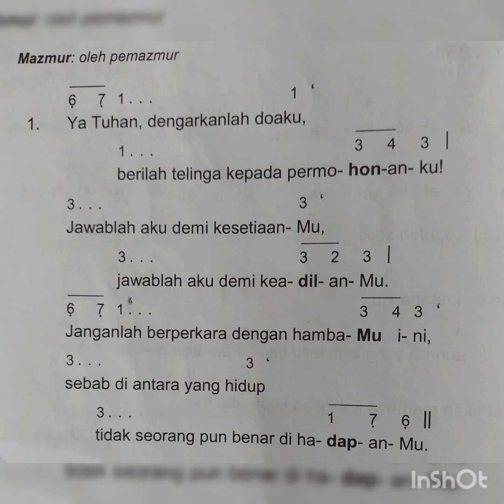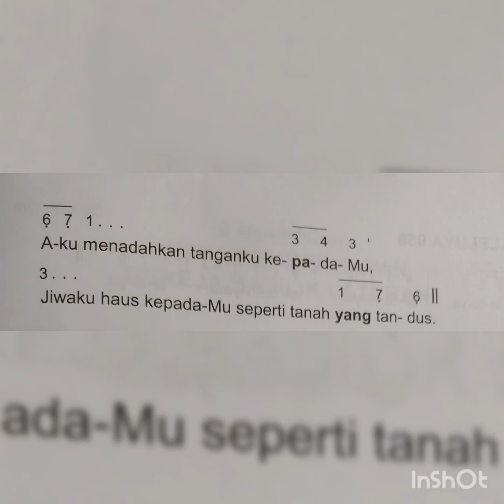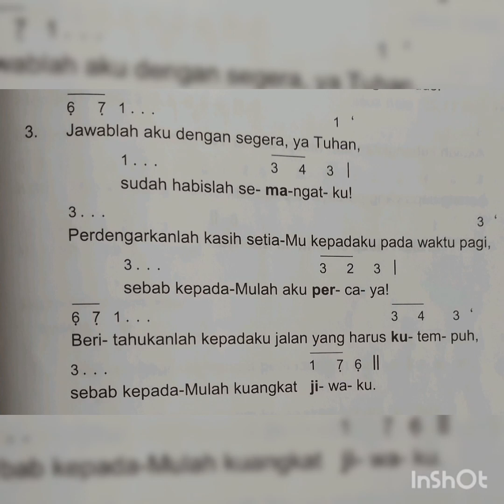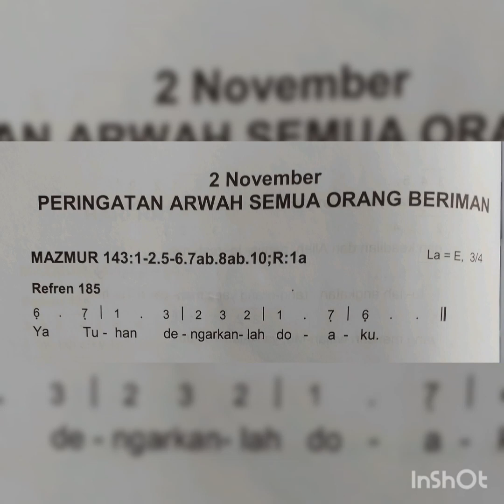mazmur tanggapan// 2 November //peringatan arwah semua orang beriman//Endi Mage//